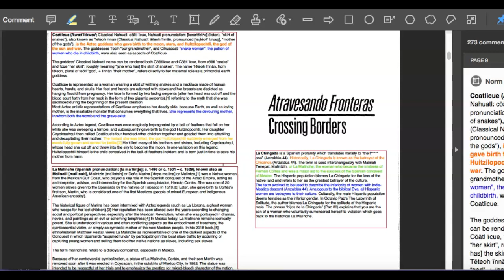5.10: Intro_Anzaldúa_Borderlands